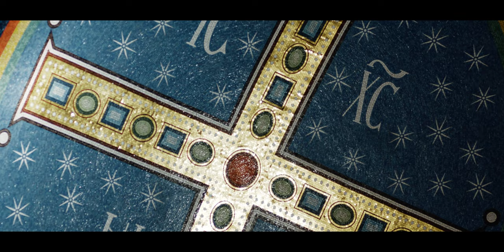Why Do We Veil Images In Lent? | St. Michael's Abbey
Why are we covering crucifixes, statues of saints, and images in Lent?

In a counterintuitive action, the Church has us veil the images that depict Christ and the saints during Passiontide. If we are focusing on His Passion, why are we veiling these images?

The fifth Sunday of Lent marks Passiontide, when we start to focus more on the Passion of Christ. It is also the time when, counterintuitively, the Church asks us to veil the images that depict Christ and the saints. Why, if we are focusing on His Passion, are we veiling these images? In this video, Fr. Frederick helps untangle this puzzle by explaining how these covered images of Christ help demonstrate the significance, sorrow, and loss of His Passion.

The Norbertine Canons of St. Michael's Abbey have created this digital Lenten retreat so that you can journey through this holy Lenten season alongside them. Sign up to receive daily reflections and weekly videos highlighting the beauty, and spiritual treasures of lent.